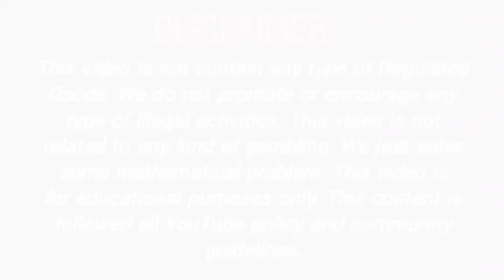23 March 2022 sridevi night fix otc sridevi night jodi sridevi night open